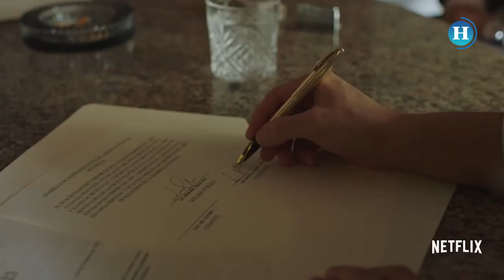Luis Miguel la serie llegó a su fin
Uno de los seriales más mediáticos llegó a su fin. La producción mantuvo la atención del público durante 13 capítulos. Oscar Uriel habla sobre el tema